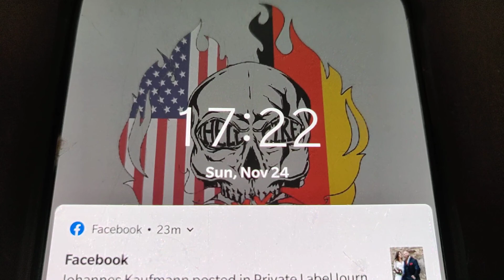Moritz Loehr 2019 Mr. Golden Era Entry